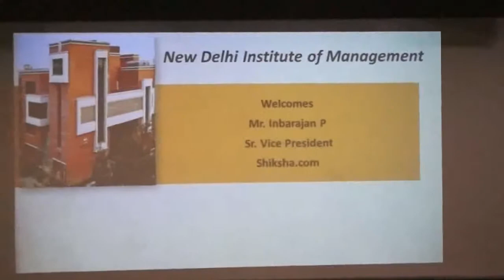Guest Lecture delivered by Mr. Inbaranjan P, Sr.VP, Growth&Strategy North & East, shiksha.com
Guest Lecture delivered by Mr. Inbaranjan P, Sr. Vice President Growth & Strategy North & East, shiksha.com  at New Delhi Institute of Management (NDIM) on 21st July, 2018.